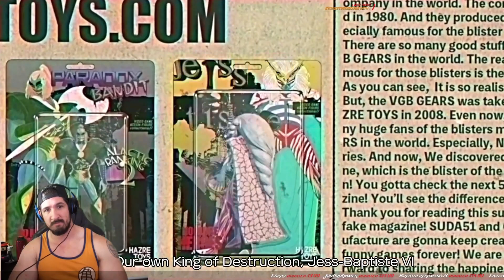Epic Ninja Showdown in No More Heroes III Episode 2: Travis Faces FU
Ninja Plays No More Heroes III Episode 2 Travis Meets FU